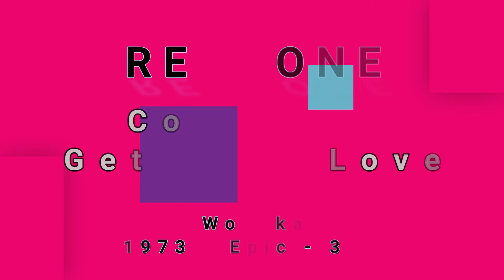REDBONE-Come And Get Your Love (vinyl)